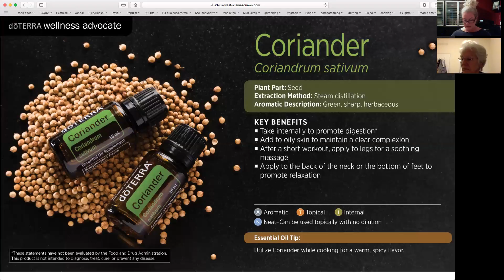Coriander 02 12 17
A-Z series - Coriander